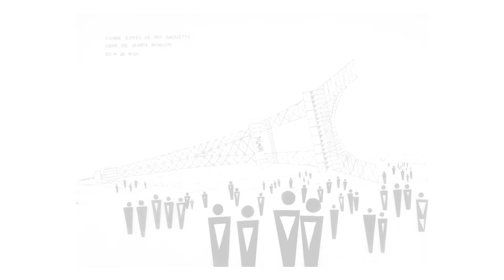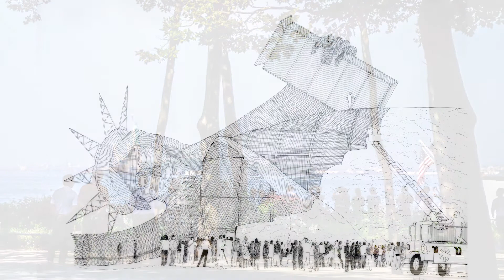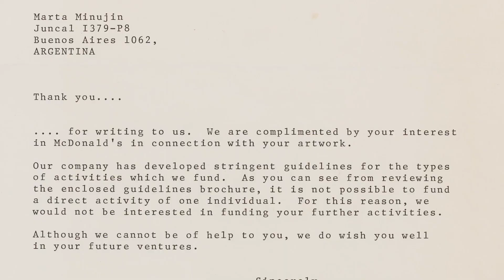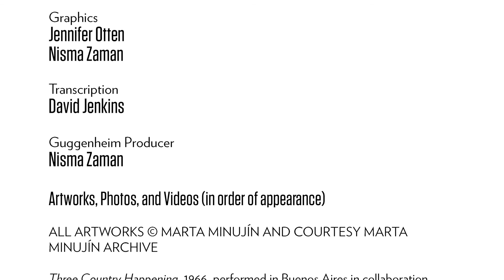Artist Profile: Marta Minujín on Demystifying the Statue of Liberty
Artist Marta Minujín describes how seeing the Obelisk of Buenos Aires on her return to Argentina from New York many years ago prompted a series of large-scale works that demystify popular monuments or cultural myths. Minujín traces the evolution of these works from horizontal metal structures to food that people can take and eat. For New York, she envisioned a Statue of Liberty made from McDonald’s hamburgers—an idea that she believes can still be realized with a different type of food.